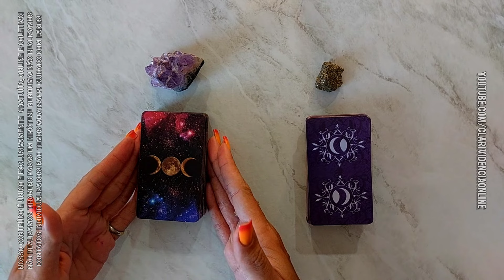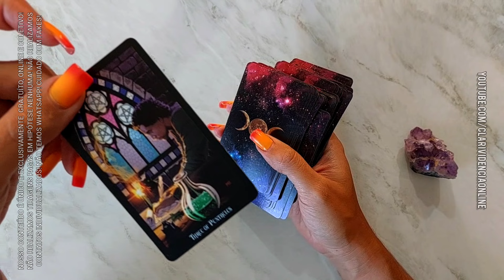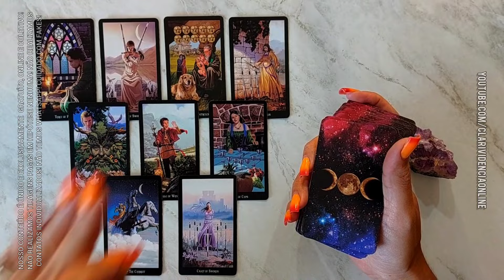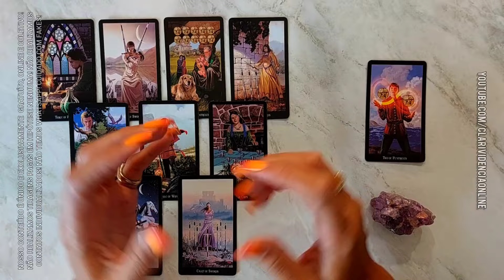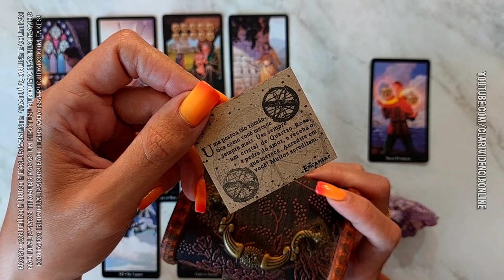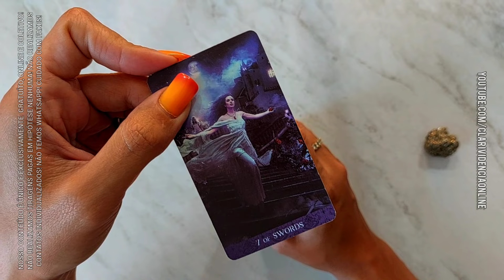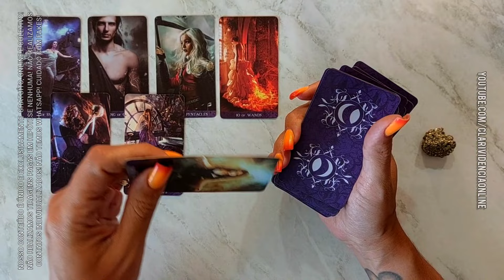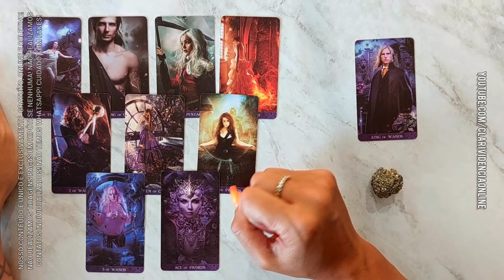ISSO ESTA VINDO EM SUA DIREÇÃO NAS PRÓXIMAS 24 HORAS! REVELAÇÃO FORTE 🌟 [TAROT DE HOJE] *EM ALTA*